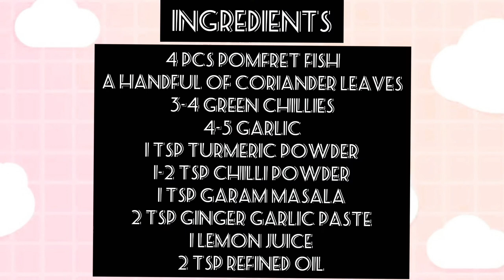Pomfret fry ||SIQANA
Pomfret Fry

Ingredients:

4 pcs pomfret fish
A handful of coriander leaves
3-4 green chillies
4-5 garlic
1 tsp turmeric powder
1-2 TSP chilli powder
1 tsp garam masala
2 tsp ginger garlic paste
1 lemon juice
2 TSP refined oil

Siqana_noor